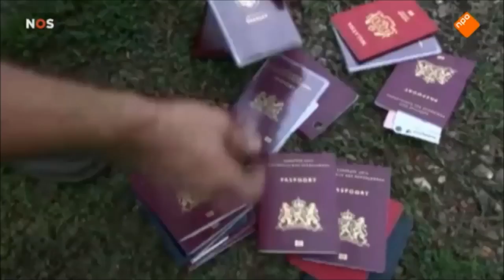Extra leed nabestaanden vliegramp MH17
Maandag 10 november 2014 staat Nederland nogmaals stil bij de vliegramp met vlucht MH17 van Malaysia Airlines tijdens de Nationale Herdenkingsdag. De nabestaanden voeren die dag het woord. Zij hebben de laatste maanden extra hard geleden omdat er een politiek spelletjes werd gespeeld met de lichamen van de slachtoffers.

Beelden: NOS Journaal (Nederlandse Publieke Omroep)
Muziek: Dotan - Home
Montage: René Puri